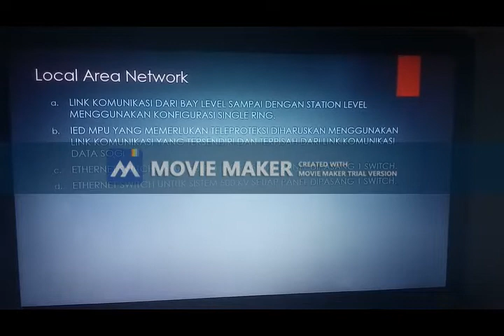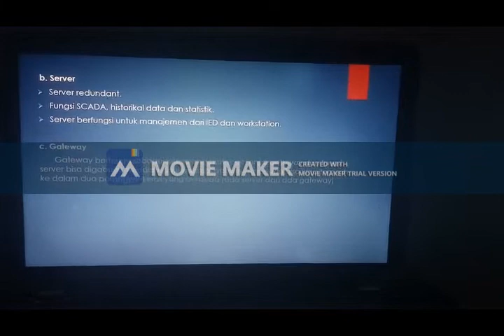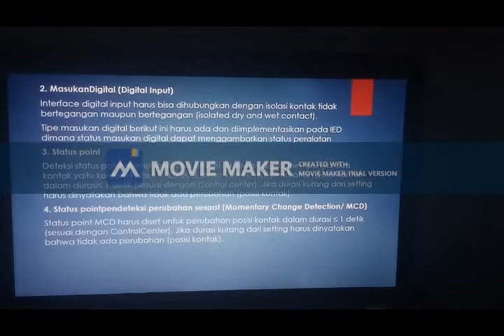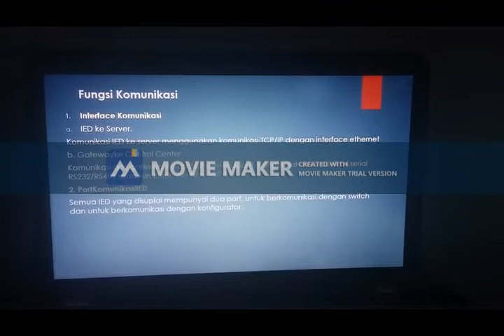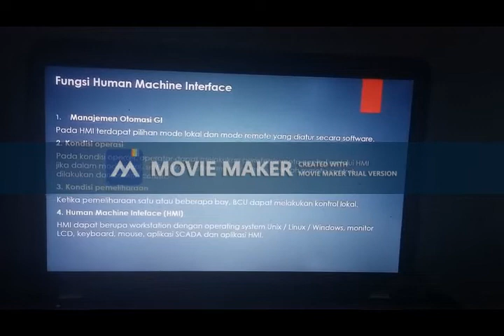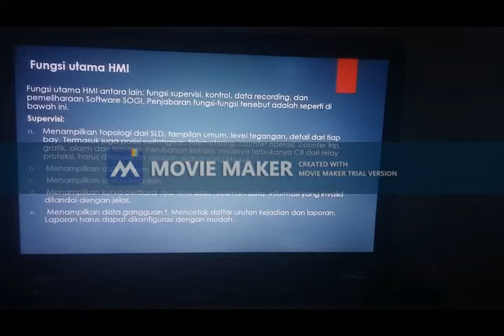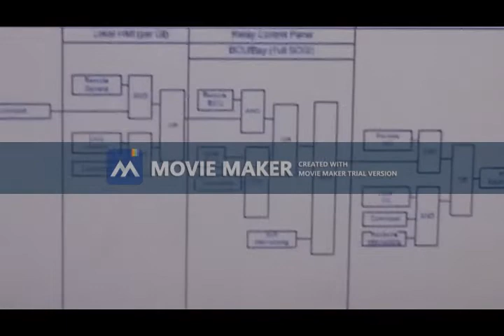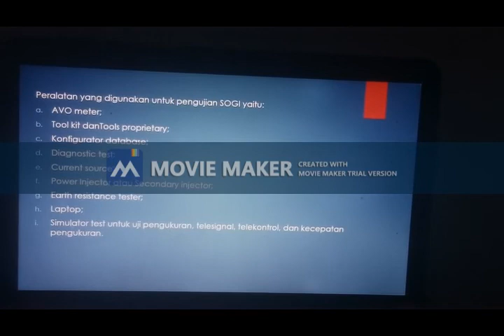presentasi power point buku pedoman pembagian sistem gardu induk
untuk tugas ulangan tengah semester , buku pedoman pembagian system gardu induk

ojo lali like lurrrrr. like mu berarti untuk nilai ku.. matur tenkyou...
bantu like lurr , langsung like bae deleng video belakangan...

guyub rukun mergo kabeh sedulur

politeknik negri cilacap

matur tenkyou